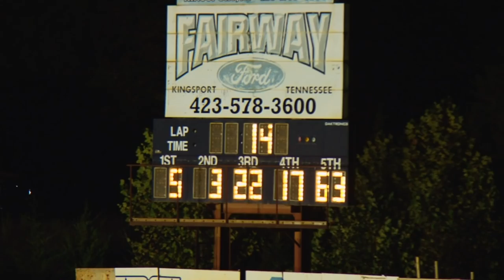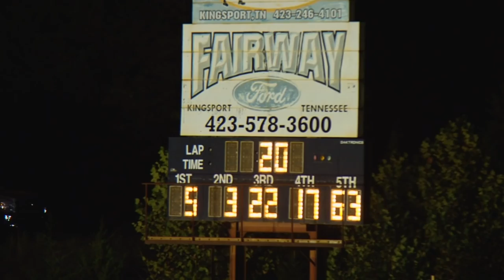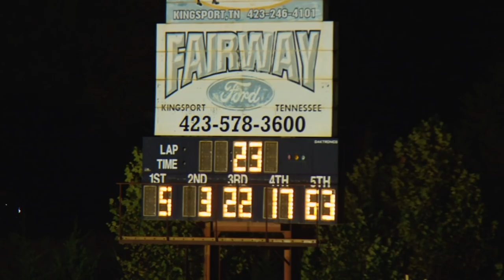Sportsman Feature | Volunteer Speedway | Sept 2 , 2016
Sportsman | 30 Lap Feature | 22 Sportsman
Volunteer Speedway | 14095 W Andrew Johnson Hwy, Bulls Gap, TN 37711